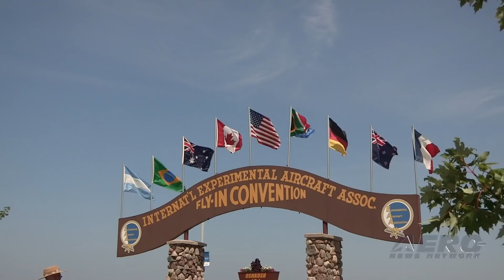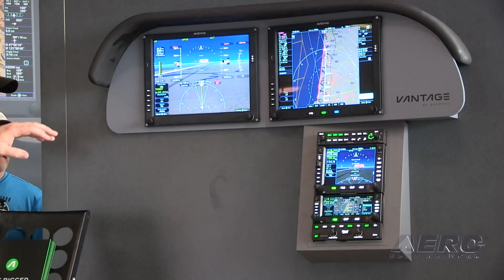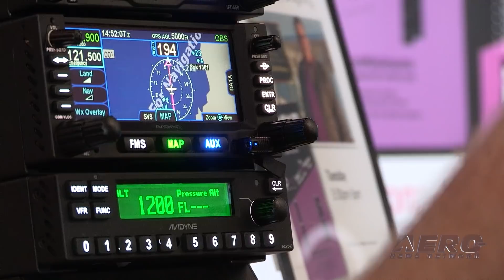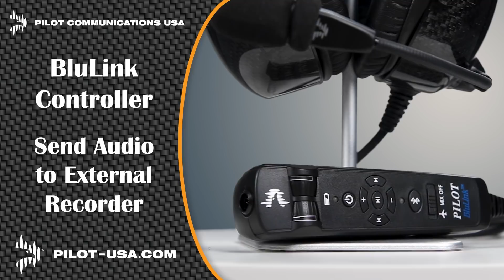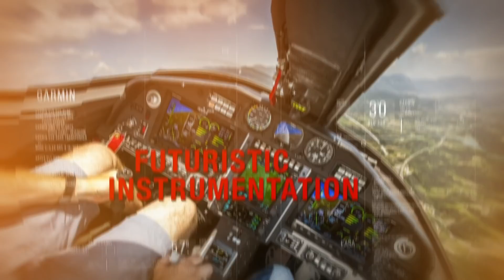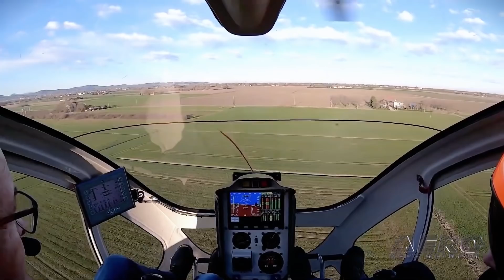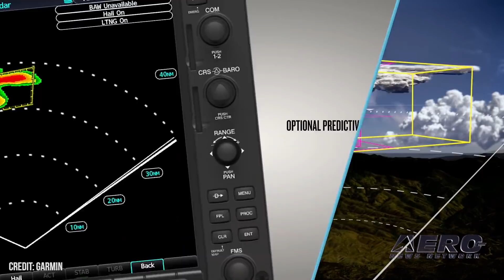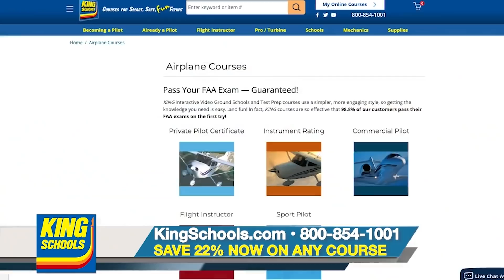Airborne Oshkosh Day 1: Avidyne Vantage, Stratos 716X, Curti-Zefhir Heli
07.26.21: Opening Comments, Redtail Piper 100i, AeroEducate Builds, Pelton Int'vw Part 1

Jack Pelton opens up a VERY busy first day of EAA AirVenture after a two-year drought. He talks about how busy day 1 has been and if they beat previous numbers. Avidyne introduced a whole new generation of glass panel cockpits for the GA biz... and also showed the work they are doing with AI for the up-and-coming cockpit. Stratos has flown their 716X to Oshkosh... the first of a generation of experimental jet kits that will precede the certified version in the coming years. The Curti Aerospace Zefhir is now on sale... the very cool-looking two-place turbine even has an emergency parachute and some VERY advanced engineering. ANN’s Jim Campbell had a chance to catch up with members of Piper’s executive team, after their press conference today, and they share what's new. EAA’s AeroEducate program is gaining traction with the organization announcing a number of initiatives targeting future aviators. In our first segment with Jack, we begin our annual Jack-chat with a look at what we’ve all been through, and what Jack is looking forward to at AirVenture 2021. All this -- and MORE in today's episode of Airborne!!!

Airborne's Oshkosh Day 1, 07.26.21, is chock full of info in this Daily News Episode, Monday, July 26th, 2021... Presented by Aero-TV veteran videographer and Airborne Host Kimberly Kay. Kimberly is supported by ANN Chief Videographer Nathan Cremisino, as well as ANN CEO/Editor-In-Chief Jim Campbell. This episode covers:

Avidyne Intro's Vantage
Stratos 716X Shows Off
Opening Comments as Oshkosh Gets Started
Curti-Zefhir Helicopter Looks Like A Performer
Piper 100i Heads To Redtail Flight Training
AeroEducate Seems To Be Building Some Support
Part 1 (of 5) Of our Annual Jack Pelton Oshkosh Interview